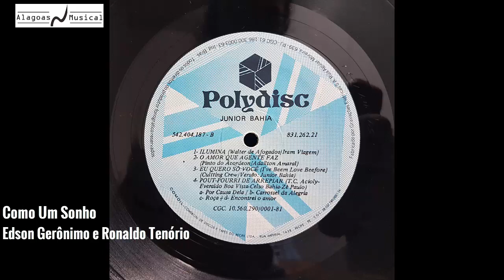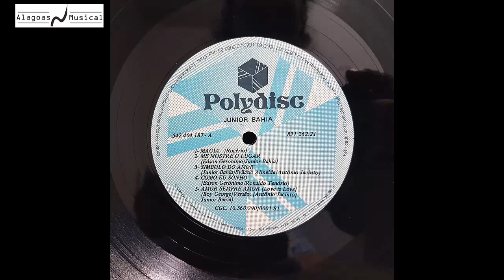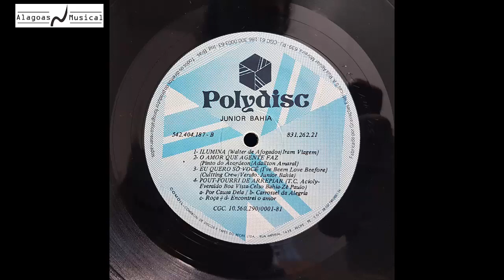Júnior Bahia - 1991 (Álbum Completo)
Segundo e último Lp do alagoano Júnior Bahia

01 Magia 00:00
02 Me Mostre o Lugar 03:04
03 Simbolo do Amor 05:53
04 Como Um Sonho 07:45
05 Amor Sempre Amor 10:51
06 Ilumina 14:29
07 O Amor Que a Gente Faz 17:48
08 Eu Quero Só Você 21:10
09 Pout-porri de Arrepiar
   Por Causa Dela 24:55
   Carrossel da Alegria 25:54
   Roça 27:17
   Encontrei o Amor 28:30